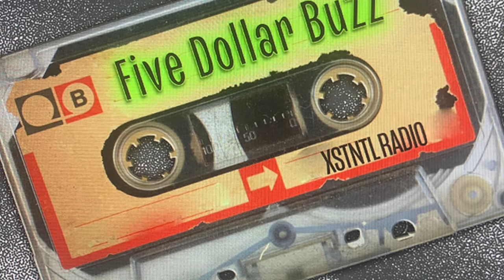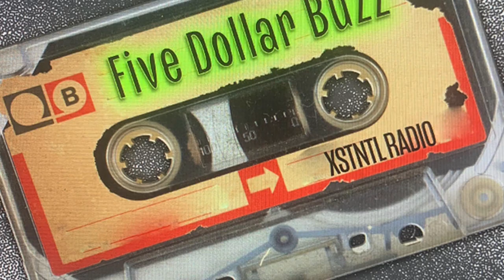Fetch the Seam I Missed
Episode 213 - Special Guests: Teresa Coates and Jason "Hawke" Hamilton

Emily Dickinson wrote a poem about recapturing the spark she once held for something that she truly desired. On this episode of FIVE DOLLAR BUZZ we honor that spirit by interviewing two people that have reinvented themselves and are now on the journey of their lives, reigniting that spark they both held years ago as artists and world travelers.

Teresa Coates is a world class sewing expert and teacher. She is so good that she now has her own streaming show called "Sew Together Tuesday" where she demonstrates how to put together a specific pattern each episode, ala Bob Ross!  She is not your grandmother's knitter, however. She is more Anthony Bourdain than Martha Stewart, or the offspring of their unholy alliance.  She does museum-worthy pieces as much as she demos baby blankets.

Jason "Hawke" Hamilton is an artist that has been working in so many applications he's stopped counting. Painter, sculptor, digital artist, filmmaker, pretty much anything that requires his hands, he's getting dirty. He also produces huge live events for major corporate advertisers and film and television industry awards shows.  Hawke rocks a mohawk and just so happens to be Teresa's partner in crime.

While living together during the pandemic, their restless spirits shaped a new future for them. Hawke began to film the episodes for Teresa and together they worked on making it more professional and streamlined. This grew into an ambitious pitch about taking the show on the road to the company Teresa worked for: Shannon Fabrics. And they said yes. Next thing you know they had a brand new RV with her show and name wrapped around it.  They hit the road and traveled to many places in America where they were greeted with fanfare, in some places, near rock stardom.

We are fortunate to catch up with them as they are on their break before they hit the road for good. The Buzzards dive into red states, Elon Musk, outlaw country, and everything you always wanted to know about stitching, sewing, knitting and quilting but thought it was gonna be...old. Well, not only do these two jumpstart on a new exciting adventure they also make sewing damn sexy, fun and vibrant.  Teresa even gives a real lesson in long term care for a quilt piece from a question by a special guest, Aunt Ruthanne Dodge!

So, put down the knitting needles, stick the pin in the etui (crossword puzzles really paid off), grab a frosty beverage from the fridge and listen to yet another scintillating episode of FIVE DOLLAR BUZZ.

We'll get back to you as soon as we finish our buttonhole stitch on our appliqué template.